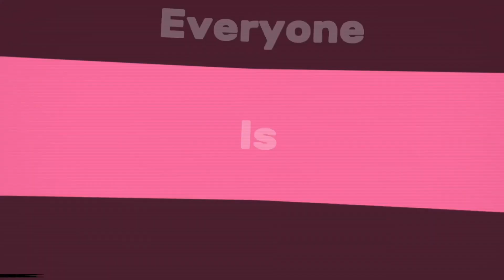Everyone is dumb || Taco || Gacha inanimate Insanity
GGGRRRR I LOVE TACO